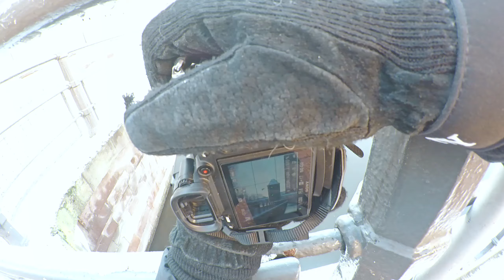10 minutes relaxantes de photographie de rue enneigée à Strasbourg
Strasbourg a été gâtée par la neige il y a quelques jours, l'occasion de faire de la photographie de rue. Voici cette session résumée en 10 minutes avec quelques clichés magnifiques !

Matériel photo/vidéo:
- Sony A7 III
- Sony 85mm f1.8
- Sony 50mm f1.8
- Sony 28mm f2
- Sony G 24-105mm f4
- Rode Videomic Pro +
- DJI RS2
- DJI Ronin-M

PC/accessoires :
- Razer BlackWidow
- Razer DeathAdder
- iPhone X
- iPad Pro 11"
- Apple Pencil
- Sure SM58

Merci pour le temps que tu consacres à mon contenu.
Crée des choses et prends soin de toi.

Liberté. Créativité. Indépendance.